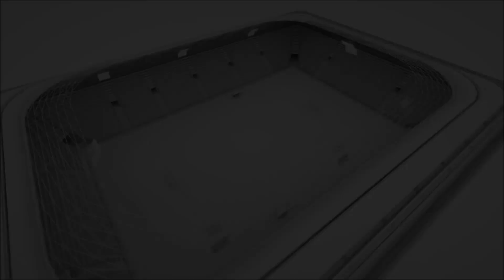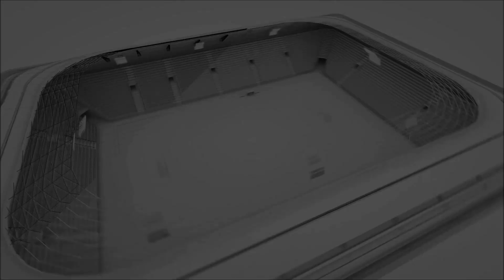ÇARŞAMBASPOR - WAN CİTY (PASLİGA 2023/ 1) (6-2)